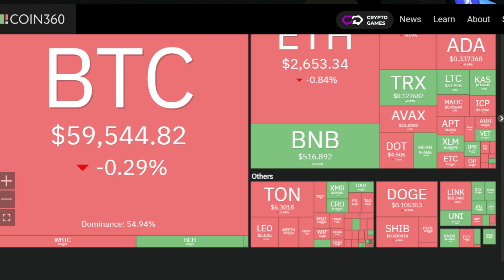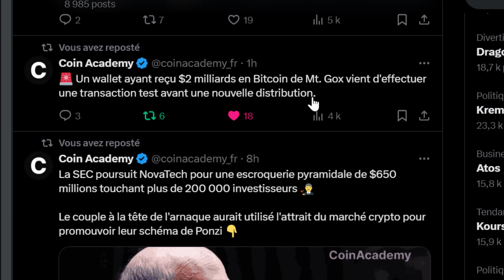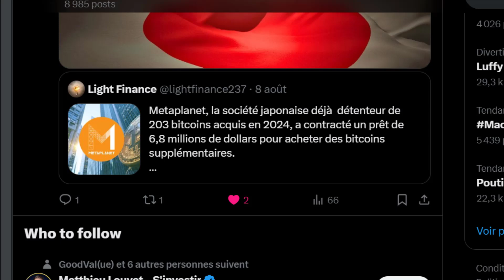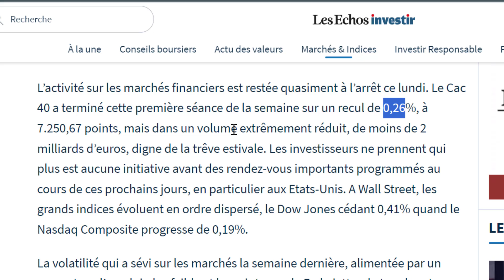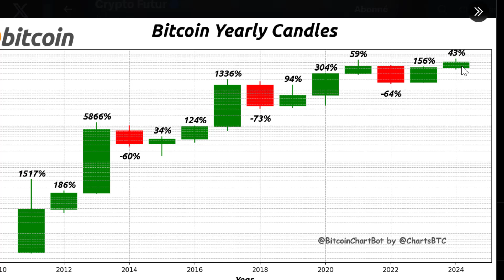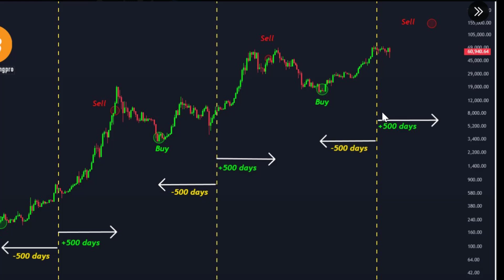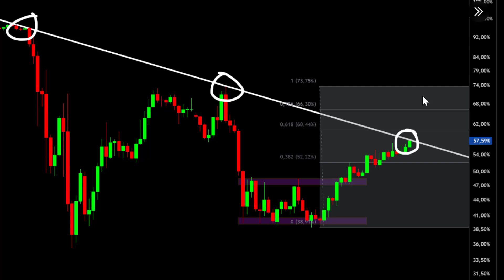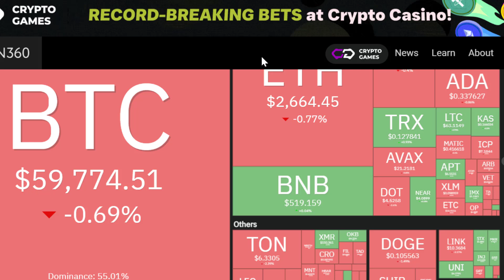C'EST MAINTENANT OU JAMAIS QUE TU DEVIENS RICHE :LE DÉBUT DE LA ALTSEASON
Un gros mouvement a prévoir sur le BITCOIN dès demain Le moment que tout le monde attends, la altseaon va commencer d'ici peu je te donne la date précise.
Code CoinEx: zuvhg